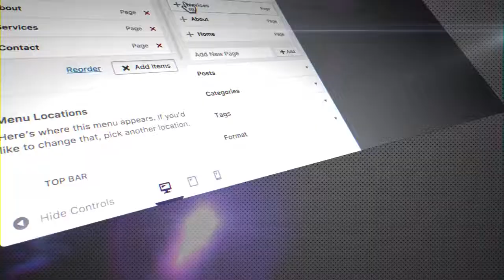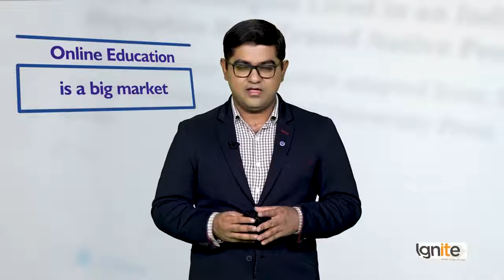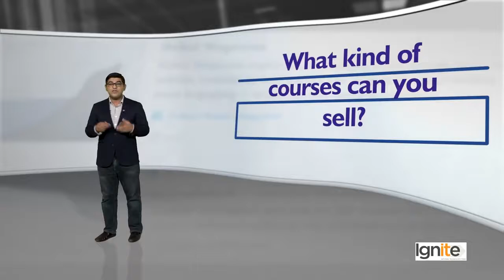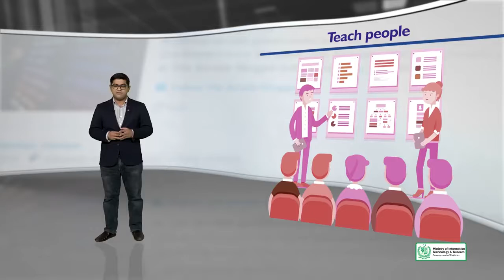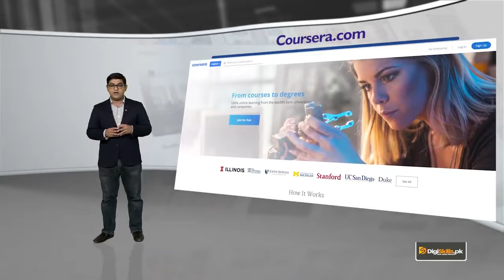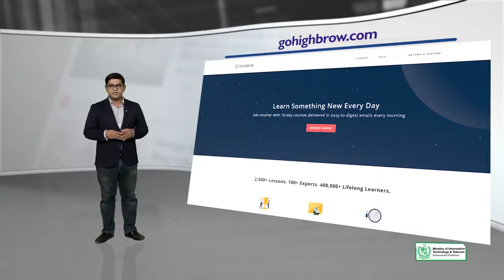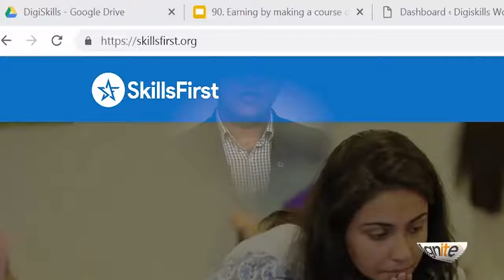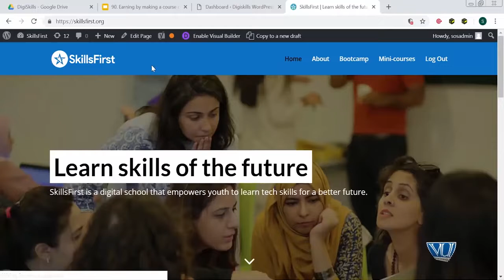90 - Earning by making a course on WordPress - WordPress in Urdu Hindi by DigiSkills